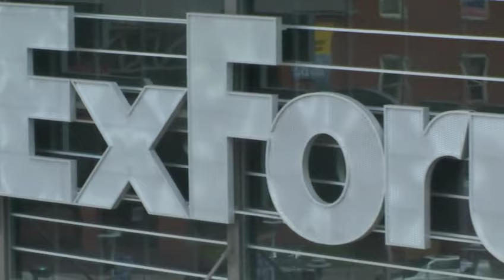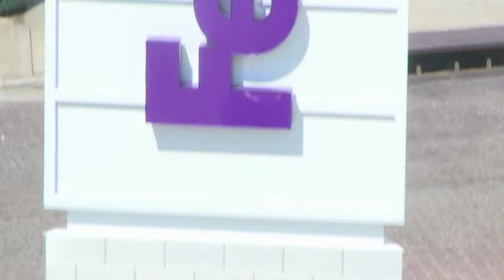The Odds Couple: Week Zero | NCAA College Football Preview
Grind City Media brings you the very first episode of The Odds Couple with Rob Fischer and Lang Whitaker.

Rob and Lang focus on everything involving College Football gambling. They'll start off discussing the big favorites to win the National Championship this year, Alabama, Clemson and Georgia (2:02). Next, Vinnie Verno joins the show for Philanthropy to give the guys 1 pick for the upcoming season (13:38).

Lance Taylor from The Roundtable on WJOX in Birmingham and LancesLock.com joins the show to talk about some of the Over/Under season win totals in the SEC as well as Saturday's opener between Florida and Miami (22:09).

The final segment features Rob and Lang each giving 5 picks for the upcoming season. Those picks include Week 0 games as well as Over/Under season win totals on SEC teams and Memphis (37:39).